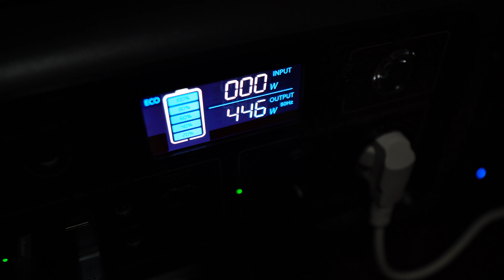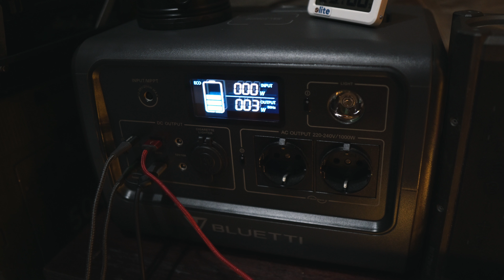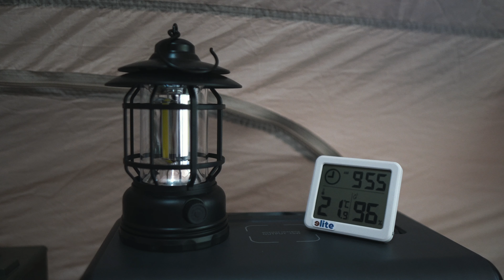Camping di tepi sungai tengah hutan yang sepi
Indahnya camping ditengah hutan ditepi sungai adalah saat mendengar gemericik suara aliran air, saat malam saat tidur ditenda benar2 serasa menyatu dengan alam